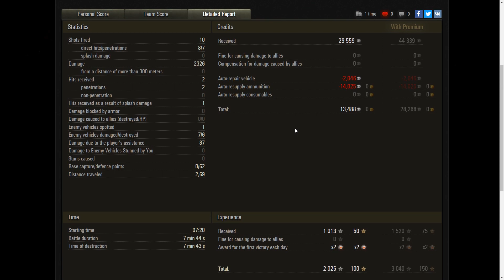#162 Partidas de suscriptores. IS - chou181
Si podéis y queréis también pasadme las habilidades y el equipamiento que llevéis (en caso de llevar) en el tanque con el que hacéis la partida. Así todos podremos ver vuestro punto de vista en referente a ese tanque en cuestión. Gracias!

Si alguien tiene alguna duda, problema o sugerencia que me comente :)